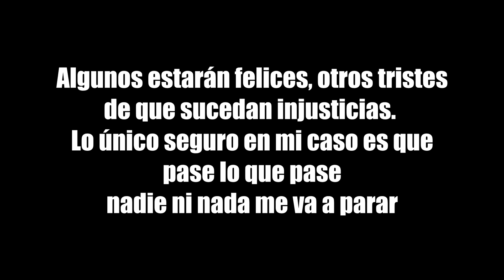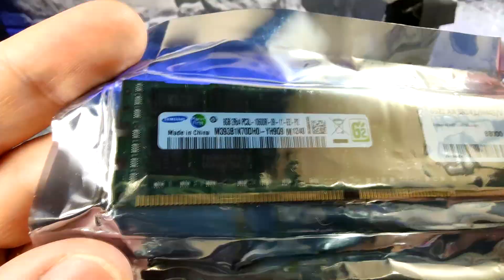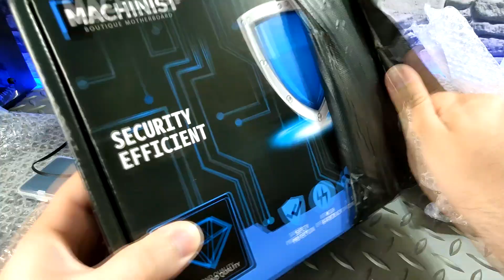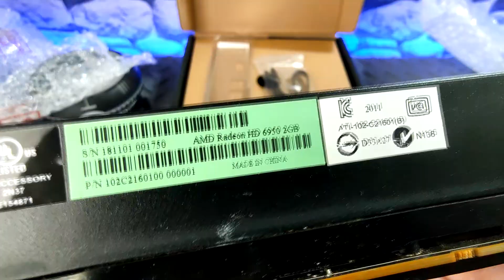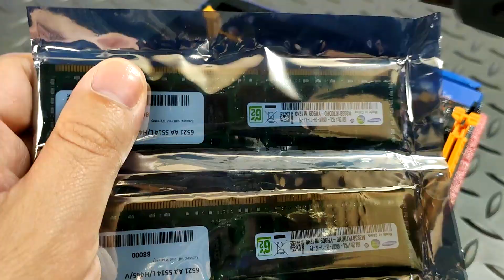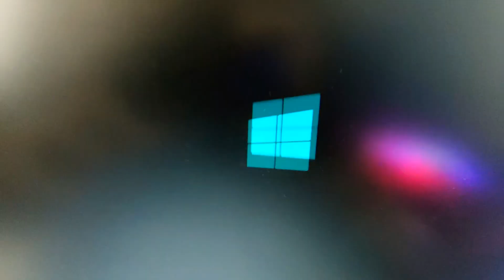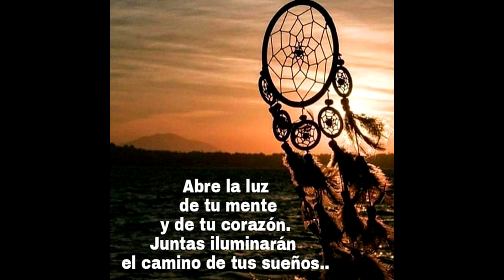🔥EL COMBO GAMER CHINO X79 ITX QUE ENTRA EN TU MANO!👈🏻😉 PC del pueblo de Aliexpress! Blackfriday!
Gracias a todos de corazón por el enorme apoyo de siempre. Los quiero mucho!

Seguime en Tik-Tok! avances de todos los videos!

MAS VIDEOS DE RESTAURACIONES DE PC ÉPICAS! AQUI BROTHER

Queres donar algo para el canal que no usas? puede ser algo roto también será bienvenido! y me ayudaría mucho a seguir adelante :D Contacto directo

Si quieres colaborar conmigo para apoyar al canal puedes ayudarme a reducir costos de próximos videos te lo agradecería mucho!:

O podes apoyar como miembro!

Muchas gracias a todos por estar del otro lado apoyando! si te gusto el video podes dejar un like para valorar todo el esfuerzo que llevó realizar este video para llegar a mas gente y suscribite si no estas suscripto activando la campanita de notificaciones para no perderte ningún video nuevo!!!